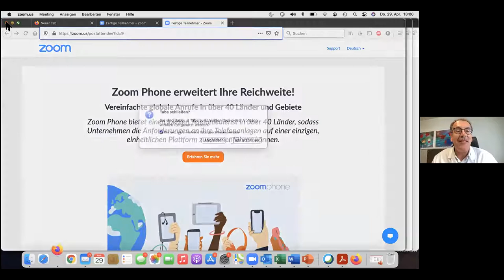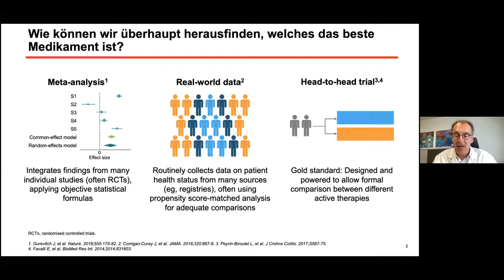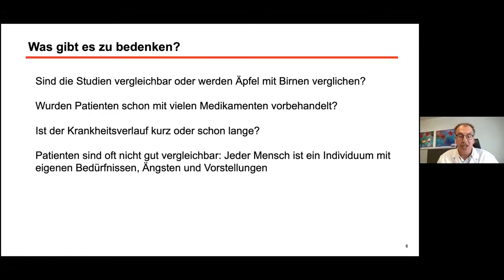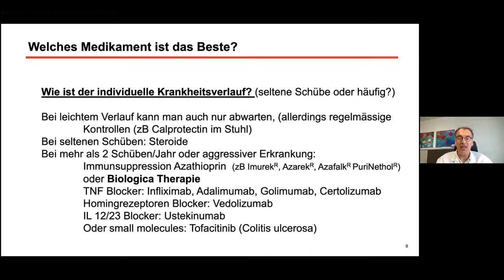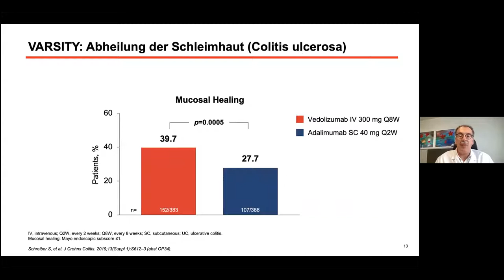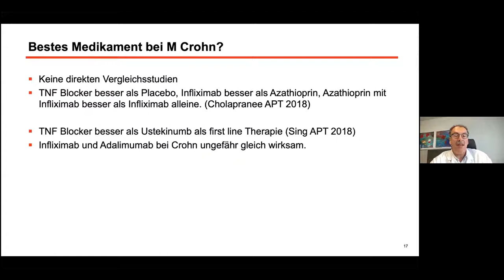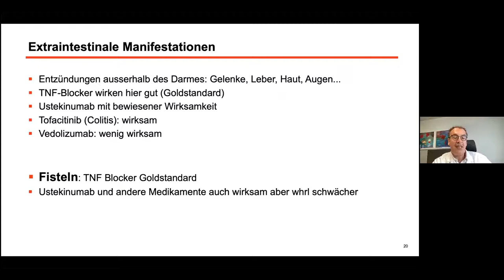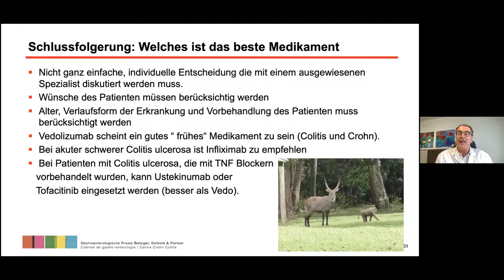virtuelle Infoveranstaltung 29. April 2021_01_Prof. Dr. med. Frank Seibold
Therapie der chronisch entzündlichen Darmerkrankungen  Welches Medikament soll man zuerst verwenden!?